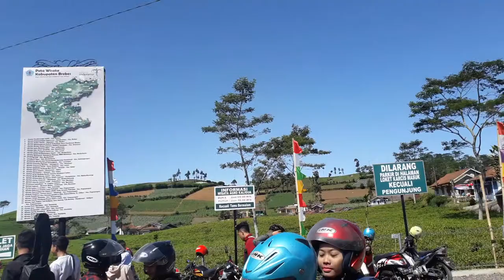Wisata KALIGUA Paguyangan (Pintu Masuk)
*KALIGUA* Paguyangan (Pintu Masuk), Kabupaten Brebes, Jawa Tengah
Berkunjung ke Kaligua tempat wisata di daerah Pandansari, Paguyangan, Kab.Brebes.

08 Juni 2019
10:34:39 WIB

20190608_103439